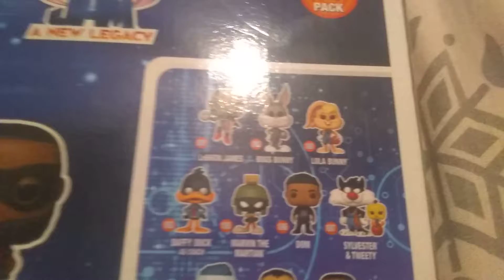Space Jam a New Legacy Bugs bunny as Batman and Lebron James as Robin.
Funko Pop.